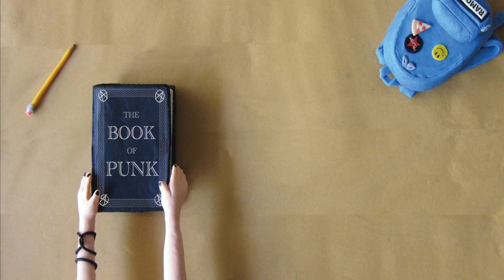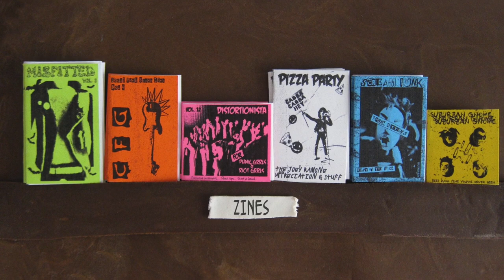NEW What is Punk